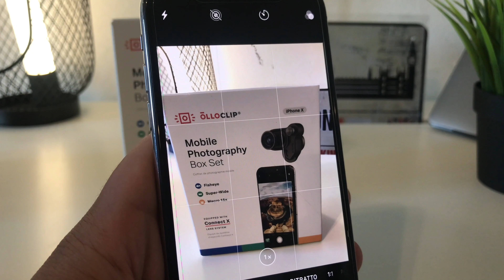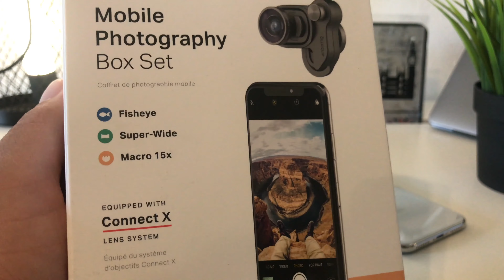MY TECH REWIND 2018 - Best iPhone X, XS XS MAX SAMSUNG NOTE 9 Apple Watch Series 3 and 4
This is a short video of my tech rewind of 2018
includes iPhone X, XS AND XS MAX
SAMSUNG NOTE 9
APPLE WATCHE SERIES 3 AND 4

iPhone X 256GB SILVER
iPhone 7 32GB BLACK
GOPRO HERO 5 BLACK
TRIPOD MANFROTTO MINIX
TRIPOD JOBY GORILLAPOD